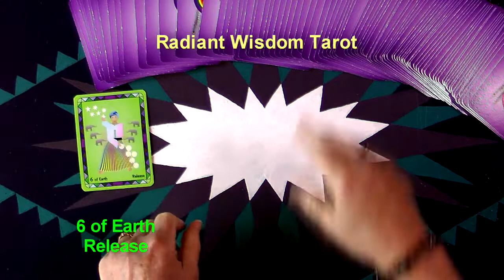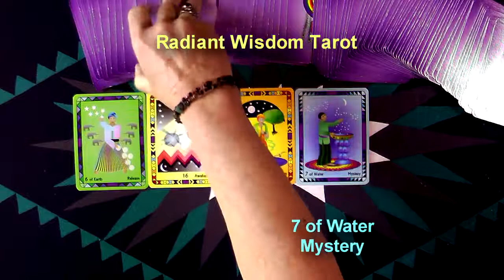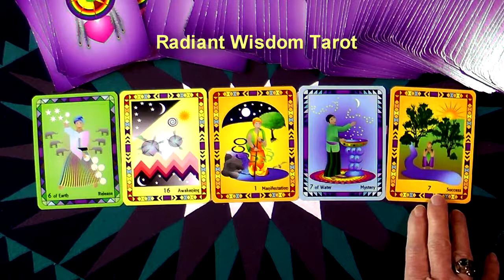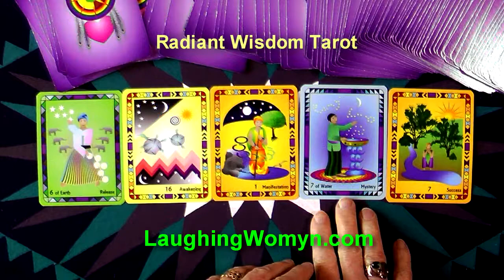Weekly & Daily Tarot Reading May 17 To May 23, 2015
5 Possible Things To Release This Week To Manifest Your Success Plus A Very Detailed Look At The Mystery Card are all part of the messages for this great week. Another fun and positive weekly reading by Laughing Womyn Ashonosheni using the deck she created - Radiant Wisdom Tarot – for Millennials, Gen-X, and Baby Boomers as it is the now generation of tarot wisdom.